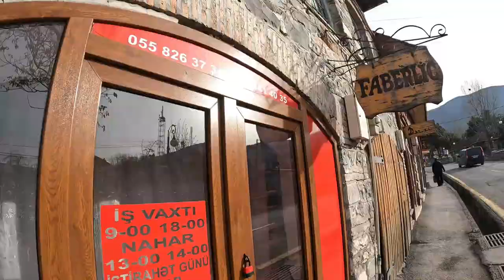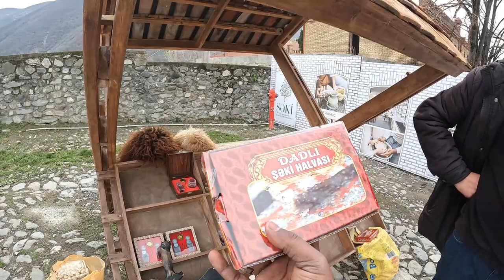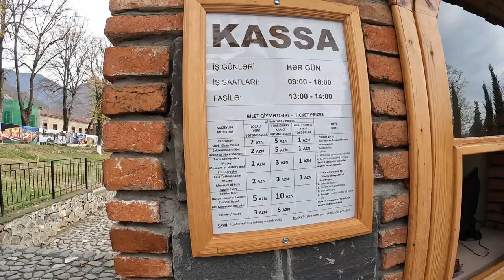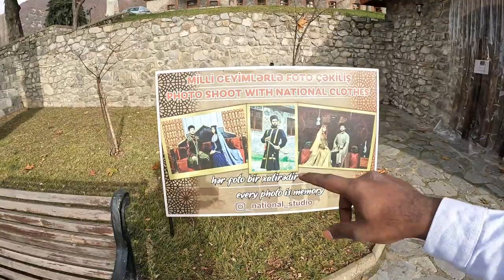INDIAN Traveling to Shaki-Zagatala Region 🇦🇿 ( SHOCKING EXPERIENCE )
I travelled  to the most part of अज़रबैजान to the Shaki-Zagatala Region, which is 8th largest province of Azerbaijan.

✅JOIN ME ON SOCIAL MEDIA FOR LATEST TRAVEL
UPDATES: